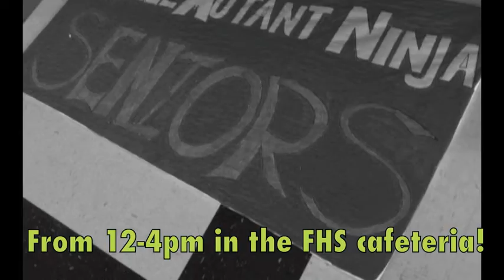Back to School Wall Painting!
Come out and work on the back to school wall!

Times:
Aug 13-Aug 16 from 12-4pm (Painting)
Aug 17 (Hanging up the wall)

Location: FHS Cafeteria

If you don't like to paint, you can help cut and tape!

It'll be a great way to start off the school year! Hope to see you there!